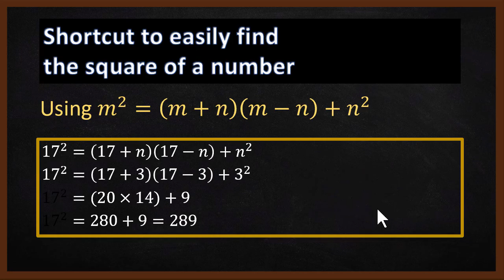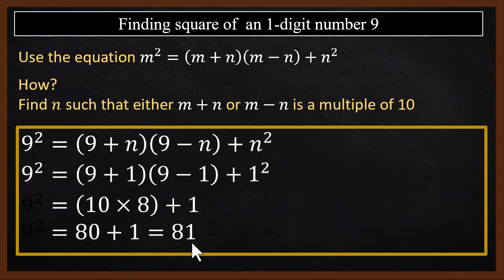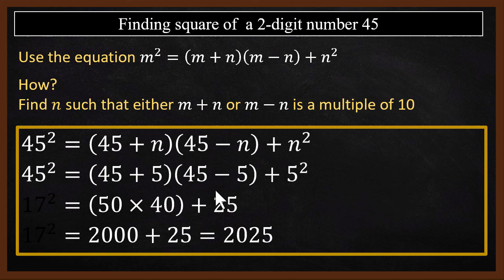Find the square of a number in seconds | In Kannada and English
In this video, let us learn how to find the square of a number in seconds.
Useful for solving Pythagorean theorem problems and Quadratic equations.

Explained in Kannada and English by Anand Kelsa